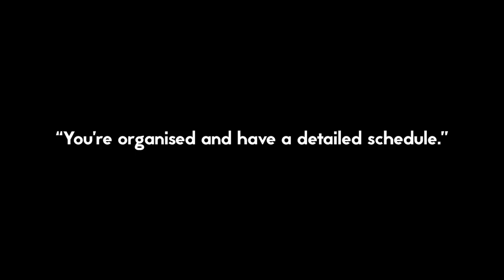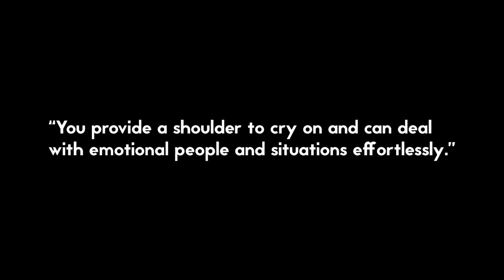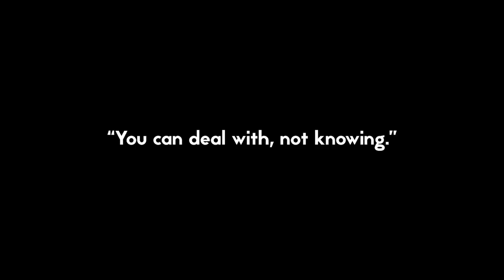You know you're NOT an INTP when...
So you think you're an INTP? The logician, the thinker, but how do you know if you're NOT an INTP? Time to find out...